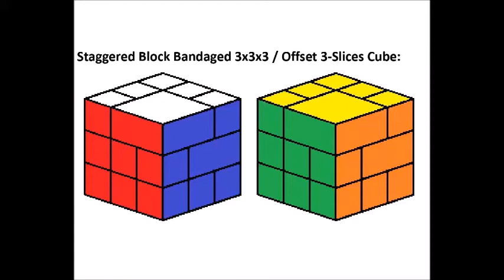3x3 STAGGERED BLOCK BANDAGED CUBE TUTORIAL.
Hình để đầu Clip cho tiện Mod. Hình các cục Bandaged 3x3 để Tab Cộng Đồng.

Nếu ĐT xài Android 5.0 trở lên, vô Google Play tìm "Magic Cube Leszek Koltunski" để tạo và giải Bandaged.

U: green, F: red, setup: R’ L’.

Basic 3x3.
• Lật 2 cạnh UF, UR: F U R U’ R’ F’ hay như Pyraminx: (F R’ F’ R) (U’ R U R’).
• Cạnh tầng 2: U R U’ R’ F R’ F’ R và ngược bên L: U’ L’ U L F’ L F L’.
• Chuyển 3 cạnh: R U R’ U R U2 R’ hay R U’ R U R U R U’ R’ U’ R2.
• Chuyển 3 góc: U R U’ L’ U R’ U’ L.
• Lật góc: R’ D’ R D.

0:00 minutes: layers 1, 2.
• Edges layer 2: R U’ R’ U’ R U’ R’ U R U R’. Miror for L.

01:47 minutes: U.
• 2 corners ULF, URB twist: (A) = (R U R’ U R U2 R’)3 D2 (L U2 L’ U’ L U’ L’)3 D2.
• 2 corners ULF, ULB twist: [(R U R’ U’)3] (A) [(U R U’ R’)3].